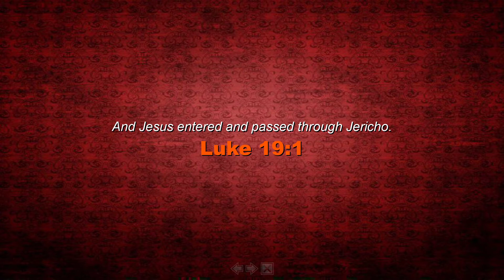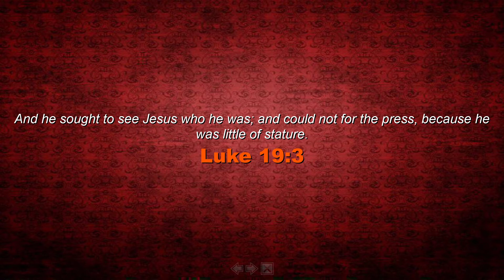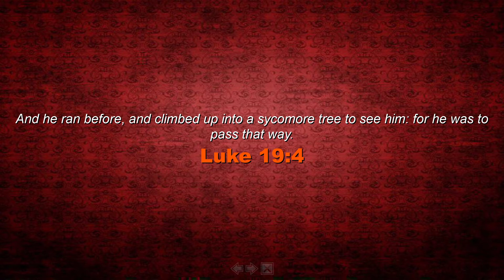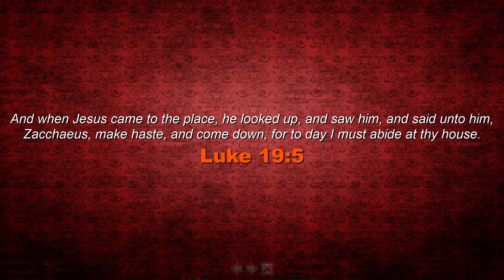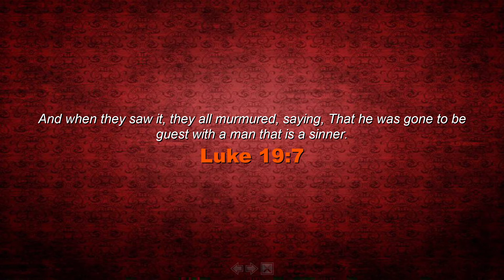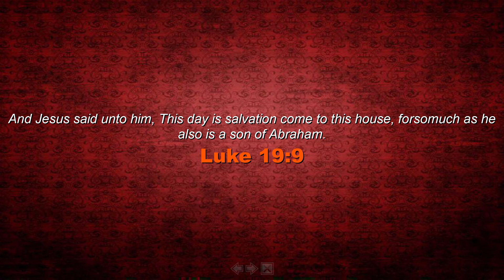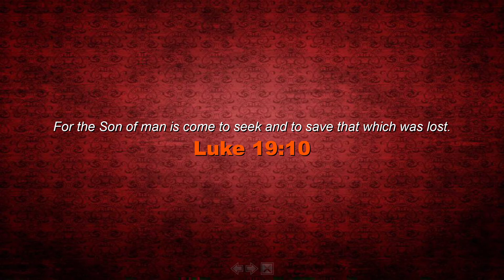Life In Jesus - The Cross Connection - Mar 3 2021 - English